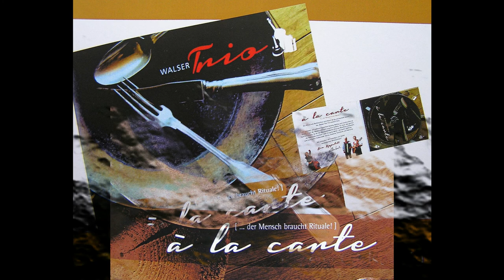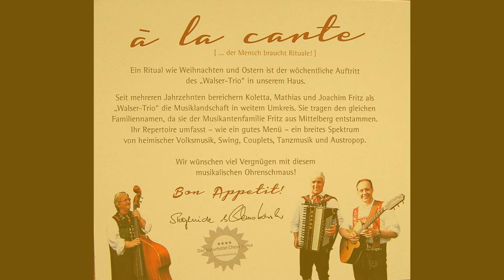walser-trio "a la carte"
Die CD "a la carte" mit dem Walser-Trio wurde am 20 Juni veröffentlicht!
Seit langem wieder einmal ein Tonträger, der im Kleinwalsertal produziert wurde - erschienen unter dem Label "walserton", Mittelberg!